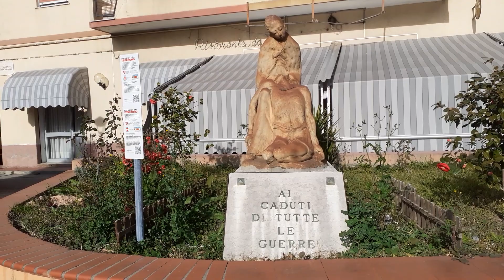Monumento ai Caduti di tutte le Guerre a Quiliano